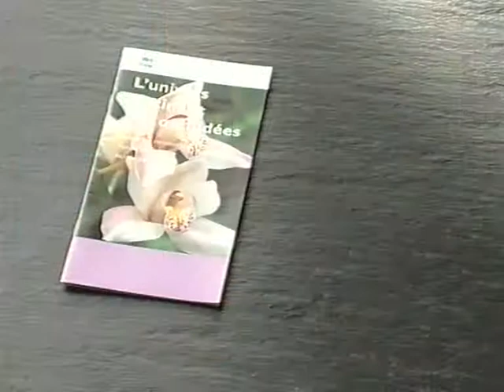Coop Mittwochstudio, Folge 1130 vom 07. Februar 2001